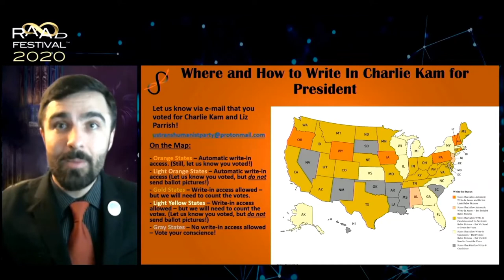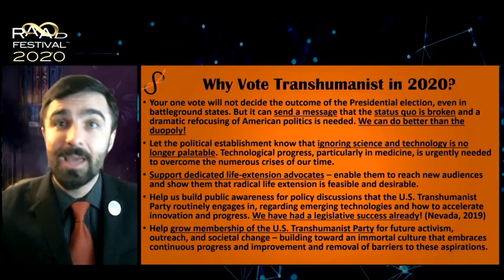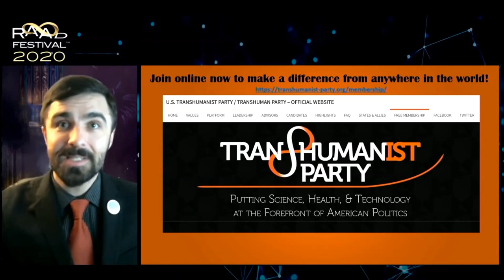U.S. Transhumanist Party 2020 Update at RAADfest 2020 - Gennady Stolyarov II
On October 4, 2020, at the virtual RAADfest 2020, U.S. Transhumanist Party Chairman Gennady Stolyarov II presented regarding some of the most notable initiatives of the USTP in 2020, including the Kam-Parrish 2020 campaign (and Liz Parrish spoke later that day as well ), where and how to write our candidates in, the USTP Virtual Enlightenment Salons, and why voting Transhumanist makes sense in this election.

Find out more about where and how to write in Charlie Kam for President of the United States

Join the U.S. Transhumanist Party for free, no matter where you reside

Visit the Coalition for Radical Life Extension / Project Tipping Point